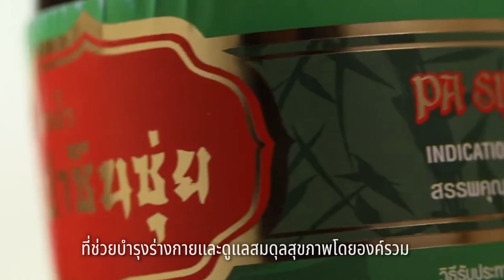ประวัติศาสตร์แห่งตำนาน 500 ปี ปาซินซุ่ย มหัศจรรย์สมุนไพรจีน Chinese 9 Herb